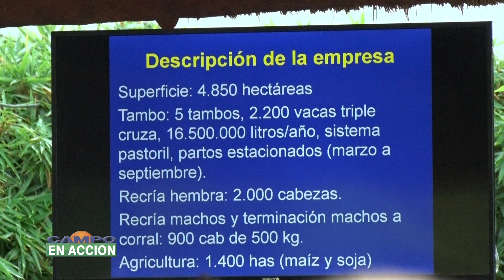Necesitamos Tener un Buen Camino Para Producir - Santiago Brandi